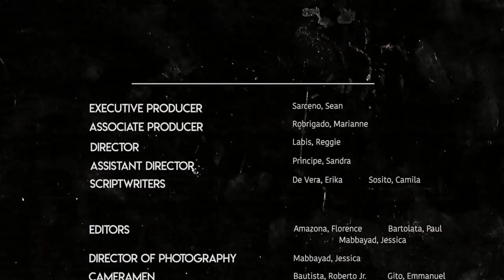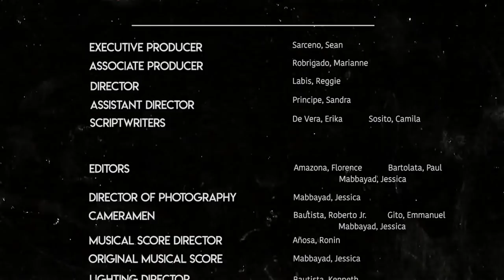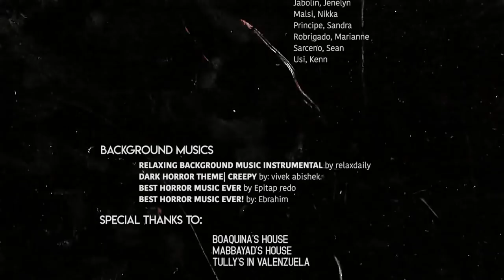SHORT FILM| Hush| Donse Production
_DONSE PRODUCTION_
EXECUTIVE PRODUCER
Sarceno, Sean

ASSOCIATE PRODUCER
Robrigado, Marianne

DIRECTOR
Labis, Reggie

ASSISTANT DIRECTOR
Principe, Sandra

SCRIPTWRITERS
De Vera, Erika
Sosito, Camila

EDITORS
Amazona, Florence
Mabbayad, Jessica
Bartolata, Paul

Mabbayad, Jessica

CAMERAMEN
Bautista, Roberto Jr.
Mabbayad, Jessica
Gito, Emmanuel

MUSICAL SCORE DIRECTOR
Anosa, Ronin

ORIGINAL MUSICAL SCORE
Mabbayad, Jessica

LIGHTING DIRECTOR
Bautista, Kenneth

PRODUCTION DESIGN MANAGER
Ortiz, Maureen

PRODUCTION DESIGN ASSISTANTS
Aguilar, Sherwin
Buenaflor, Beaver
Casuso, Racquel
Givera, Nicole
Ilocto, Allen
Lim, Klein
Llarena, Jayvee
Maramba, Georjean
Nebres, Holly
Quinton, Leigh Ann

WARDROBE
Garcia, Merle
Sabino, Claire
Soriano, Khrizzel
Victorino, Jalea Alyssa

Faustino, Angela
Padre-e, Allisa
Romano, Kenji

ACTORS/ACTRESSES

(MAIN CHARACTERS)
Boaquina, Michael Christian – Leading man
Bantilan, Maureen – Leading lady

(SUPPORTING ACTORS/ACTRESSES)
Amazona, Florence
Abing, Erwen
Bautista, Kenneth
Bautista, Robert Jr.
Bartolata, Paul
Bosano, Karen Ashley
De Jesus, Danber Josh
Ignacio, Jaizhen
Jabolin, Jenelyn
Malsi, Nikka
Principe, Sandra
Robrigado, Marianne
Sarceno, Sean
Usi, Kenn

BACKGROUND MUSICS
RELAXING BACKGROUND MUSIC INSTRUMENTAL by relaxdaily
DARK HORROR THEME/CREEPY by vivek abishek
BEST HORROR MUSIC EVER by Epitap redo
BEST HORROR MUSIC EVER! By Ebrahim
SPECIAL THANKS TO:
Boaquina’s House
Mabbayad’s House
Tully’s in Valenzuela